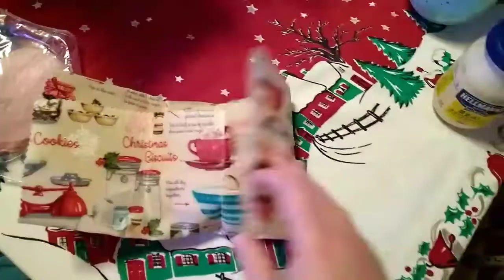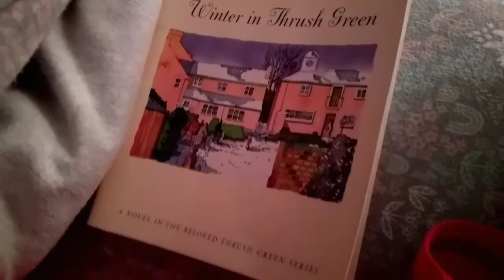Miss Strawberry Makes Vlogmas 2019 - December 10th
Miss Strawberry Makes is a crafty podcast about knitting, crocheting, sewing, & any other crafty shenanigans I get up to.